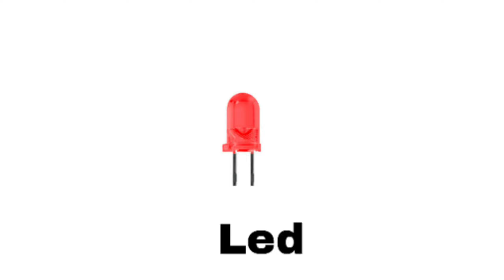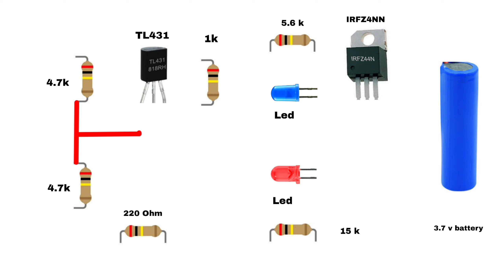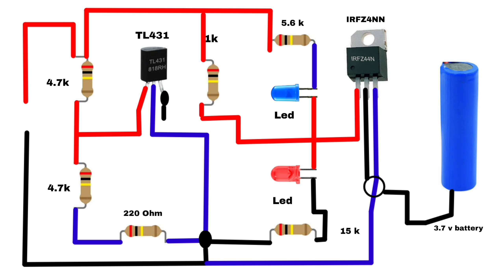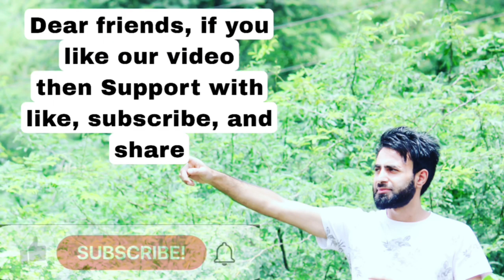3.7v [ 18650 ] battery charging circuit | 1S 2S 3S Lithium ion battery BMS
3.7v [ 18650 ] battery charging  circuit | 1S 2S 3S Lithium ion battery BMS @Cr7-tech

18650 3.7v Auto cut off balance charger 1S 2S 3S Lithium ion battery BMS.